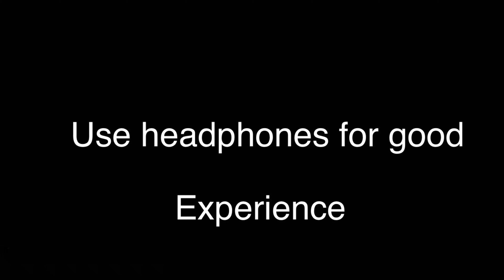The Travis Scott Astronomical World Premiere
Fortnite is an online video game developed by Epic Games and released in 2017. It is available in three distinct game mode versions that otherwise share the same general gameplay and game engine: